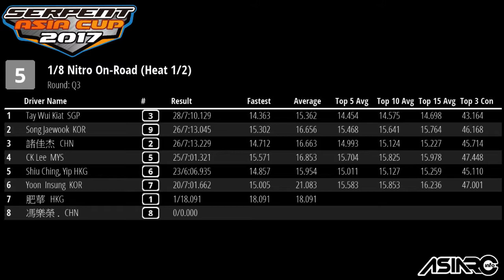2017 SERPENT ASIA CUP Nitro On Road Car~Q3 Group 1